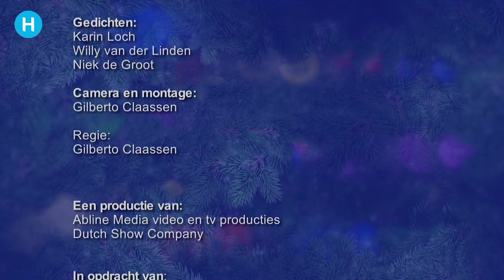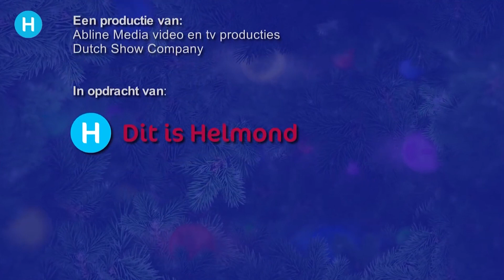Dit is Kerst | Helmond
Kerstballen, kerstbomen, lichtjes, gezelligheid en muziek. Allemaal ingrediënten die DitisHelmond-tv heeft verzameld in de kerstshow ‘Dit is Kerst’. Deze show is diverse keren per dag te zien vanaf 23 december op het tv-kanaal van DitisHelmond tot 1 januari. Ook is de kerstshow te zien via het YouTubekanaal van DitisHelmond.